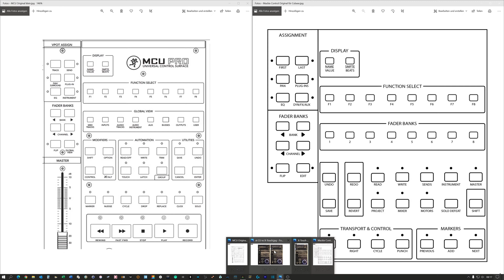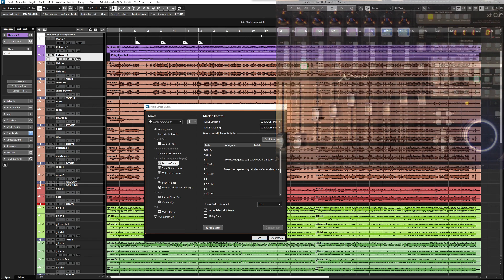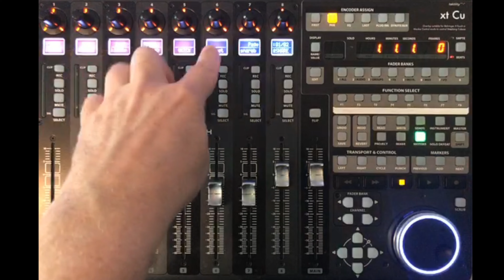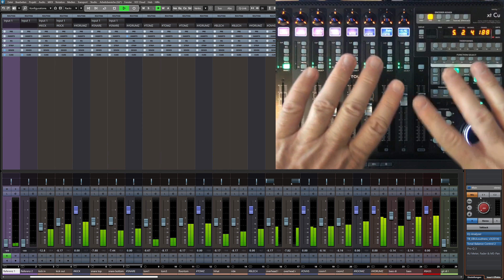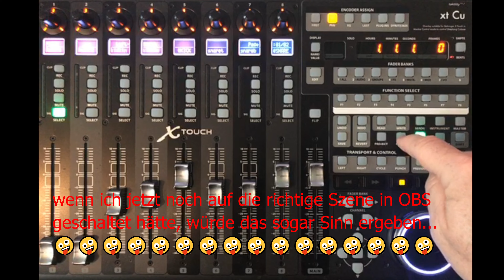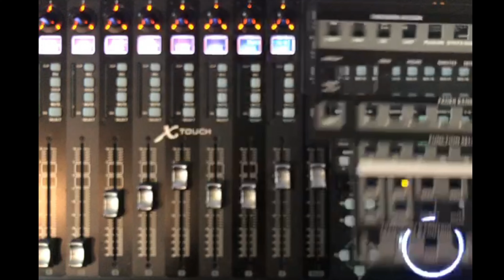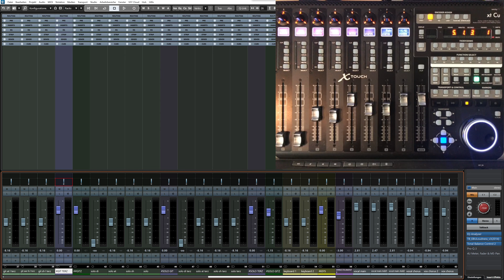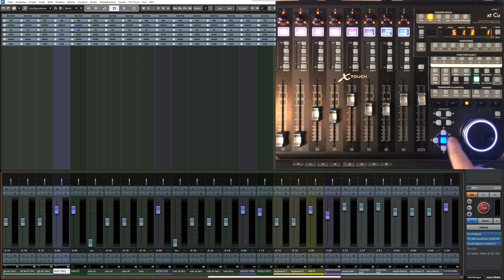"Behringer X Touch als Mackie Control in Cubase 12" - TEIL 1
Das ist "Teil 1" meiner neuen Serie "Behringer X Touch als Mackie Control in Cubase 12".
In Teil 1 erkläre ich die grundlegenden Einstellungen um den X-Touch in Cubase als "Mackie Control" nutzen zu können und zeige die "Basic Mixer Funktionen". Mehr dann in den nächsten Folgen.

0:00 Intro
0:22 Tastenbelegung originale "Mackie Control" vs "X-Touch"
3:00 "Mackie Control" Tastenbelegung für Cubase
6:14 "X-Touch Tastaturbelegung" im Vergleich zur Cubase Tastaturbelegung (Overlay)
8:44 Woher weiß ich das eigentlich alles? Ich habe die Bedienungsanleitung gelesen! ...und wo finde ich die?
10:23 ...wat muss ick denn jetz noch in Cubase einstell´n und wat soll dat alles?
17:20 Die Fader (nur als Hinweis, der zeitliche Versatz zwischen Cubase und X-Touch liegt an meiner Kamera!)
17:54 Die Potis
18:37 was sehen wir in den "Scribble Strips" (Display)
19:52 Flip, hieeeehüpf! ...nein wir sind nicht bei Biene Maja "Ichs bin der Willi und ichs bin Majass besster Freund..."
20:54 im "Display/Scribble Strips" Werte permanent anzeigen lassen
21:49 Motorfader deaktivieren und warum das sinnvoll sein kann
22:36 Select bleibt aktiv auch wenn man die Fader Bank wechselt
24:20 Push-Poti Funktion, in der Standard Funktion (PAN) "Cubase Monitor Button" on/off
25:00 REC on/off
25:50 SOLO on/off (MUTE on/off)
26:53 LISTEN on/off, wat is dat denn schon wieder? INFO 27 min 30 VIDEO CR EINBLENDEN
30:10 Automation READ on/off, WRITE on/off und ALLES und so...
33:10 zwischen PROJECT/MIXER Ansicht wechseln bzw. MIXER on/off
33:50 LEVEL METERS on/off (gibbet nisch im X-Touch)
34:49 FADER BANKS up/down und "der weiße Strich", wir denken in 8ér Schritten
37:18 Kanal-Sichtbarkeitskonfigurationen umschalten
39:30 im X-Touch angezeigte "Kanalarten" wechseln, ist so ähnlich wie im letzten Kapitel nur ohne Auswirkung auf die MixConsole
49:40 UNDO/REDO/SAVE/REVERT
53:11 Transport Tasten/Locatoren/Cycle/Punch In
53:54 Marker
54:15 Jog/Scrub Wheel
54:55 im Projekt/Mixer navigieren und Zoomen
56:25 Outro, uuuund TSCHÜSS